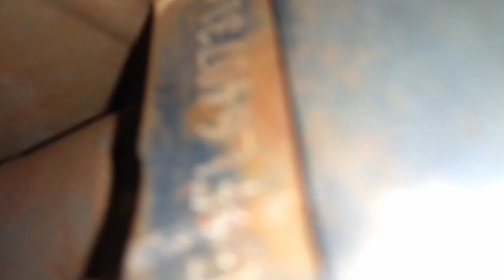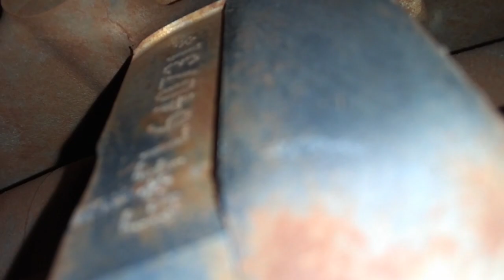🛡️Jeep Wrangler-Unlimited - 2015 - Numero do Chassi e Motor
Numero do0 chassi localizado na longarina lado direito lado do passageiro e o numero do motor e necessário verificar no documento qual a numeração correta mas esse em particular fica localizado em cima da numeração convencional lado esquerdo atrás da roda mas precisamente atrás da saída do escapamento.